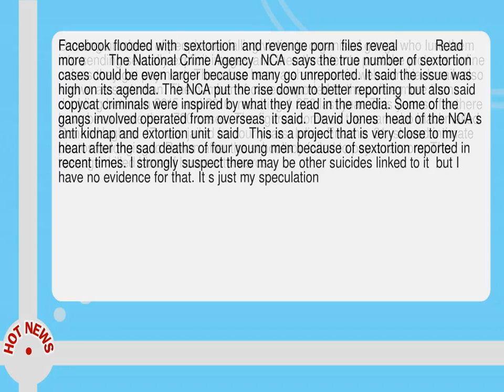Alarm Over Steep Rise In Number Of Sextortion Cases In Uk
--  Growing numbers of people are falling victim to organised gangs who lure them into sending sexually explicit images and then threaten to post the pictures online unless they get payment.  There has been a sharp rise in webcam blackmail  also known as sextortion.  The number of cases reported to the police more than doubling between 2015 and 2016  reaching 1 250 last year.  This year so far there have been more than 700 cases.  The figures come as the man who blackmailed Ronan Hughes  17  was jailed for four years.  Iulian Enache  31  shared intimate photos belonging to Ronan after the schoolboy failed to pay a ransom.  The teenager killed himself hours afterwards.      Facebook flooded with  sextortion  and revenge porn  files reveal           Read more       The National Crime Agency  NCA  says the true number of sextortion cases could be even larger because many go unreported.  It said the issue was high on its agenda.  The NCA put the rise down to better reporting  but also said copycat criminals were inspired by what they read in the media.  Some of the gangs involved operated from overseas  it said.   David Jones  head of the NCA s anti kidnap and extortion unit  said   This is a project that is very close to my heart after the sad deaths of four young men because of sextortion reported in recent times.  I strongly suspect there may be other suicides linked to it  but I have no evidence for that.  It s just my speculation.   We are keeping this issue on the public radar  first and foremost   making sure all intelligence packages are collated and gathered together to fully exploit all opportunities to put people before judicial systems.   The phenomenon has grown with the use of social media.  It can affect anyone  but experts say young men are particularly vulnerable.  The majority of cases include men between 18 and 24  but victims have also been as young as 14--